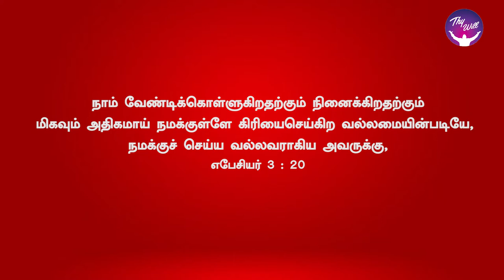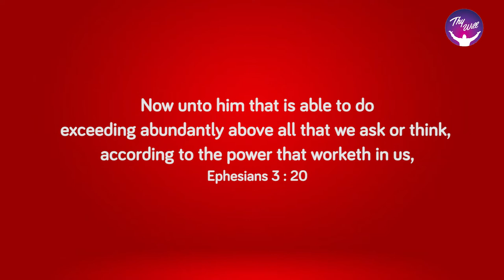God Morning Season 2 | Exceeding & abundant blessing | RBU Shyam Kumar | Thywill TV